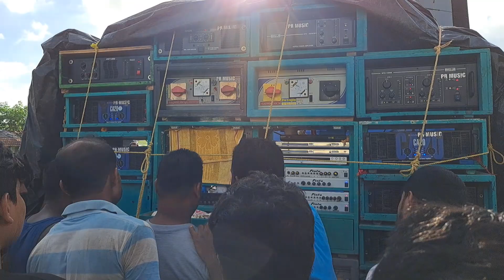PR Music ❤️‍🔥- বি কাবিনেট থেকে নতুন পপ ব্যাস আজ টেস্টিং করছে 👌🤯